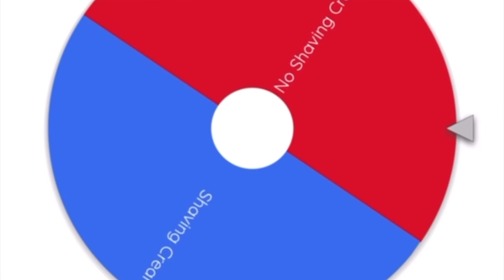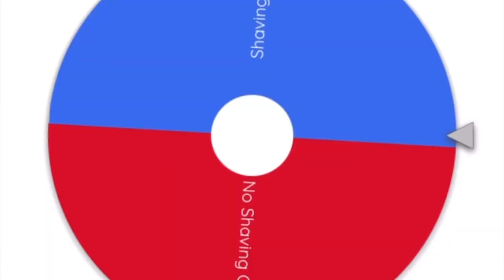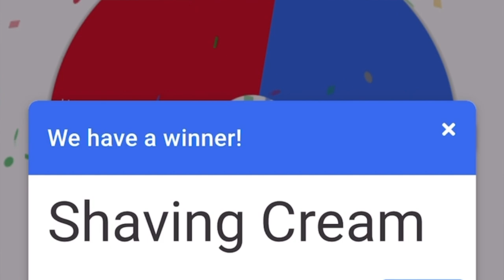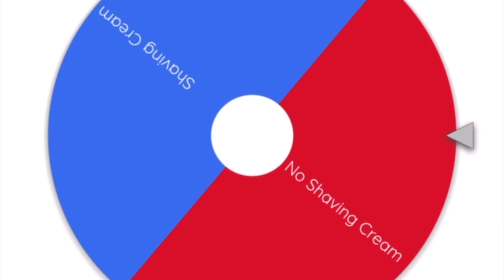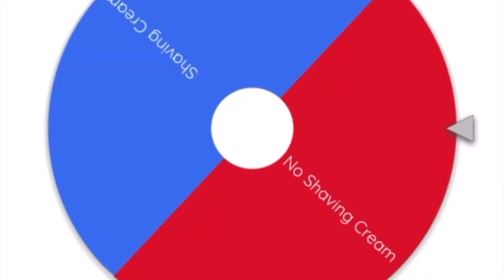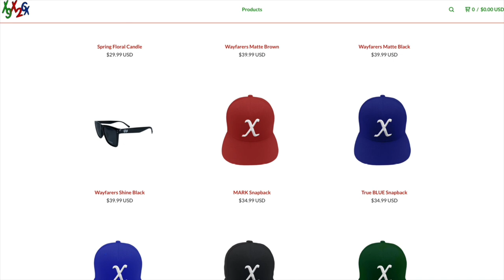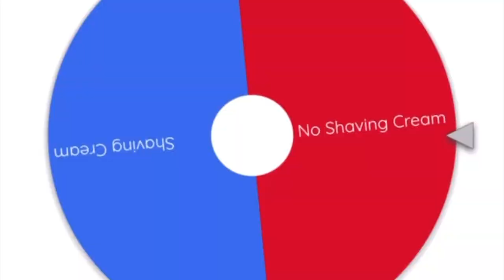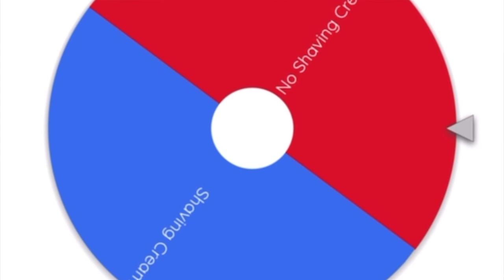Which Boyfriend Knows Me BEST❓PART 3 😱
ON TODAY'S VIDEO - WE ARE GOING TO FIND OUT WHICH BOYFRIEND (MARK OR DAVID) KNOWS RAY THE BEST BUT WITH A TWIST!

                             ✨ FALL X BACKPACK  ✨
                                ✨NOW AVAILABLE ✨